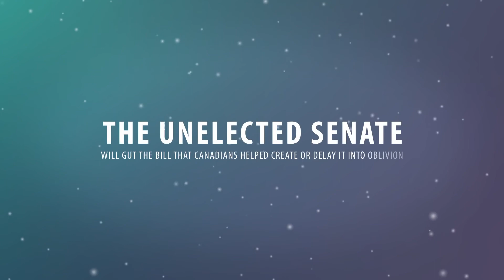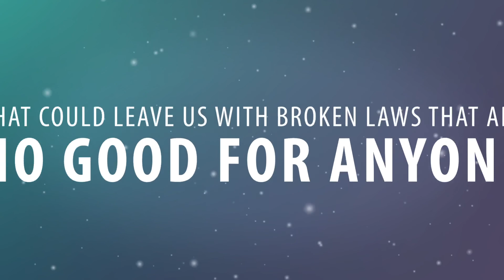Stand up for democracy in Canada: Pass Bill C69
Industry groups, environmentalists, scientists and citizens from across the country agree that Bill C-69 is a radical improvement on Canada’s broken laws.

But, the oil and gas lobby is trying to derail the progress we’ve made.

For more information on Bill C-69 and reforms to Canada's environmental laws,